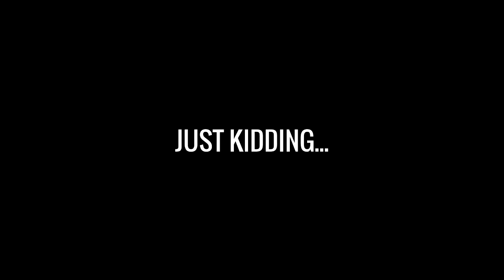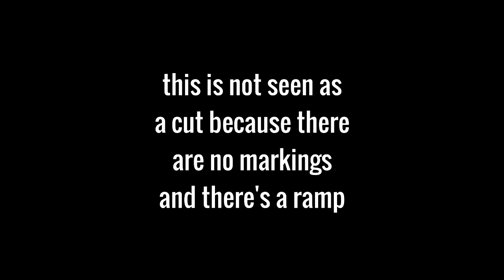DGL WEEK 4 - Sunny - [47 439]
[47 439] although i did [47 654] with loop
This upload is dedicated to GaskooN | Peetie and Heckers...